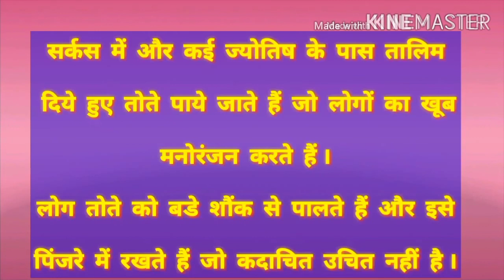HINDI ESSAY ON PARROT. तोता पर निबंध.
ESSAY ON PARROT IN HINDI.

ESSAY ON PARROT.

ABOUT PARROT IN HINDI.

ABOUT PARROT.

ABOUT PARROT IN HINDI IN POINTS.

PARROT ESSAY IN HINDI.

PARROT IN HINDI ESSAY.

PARROT IN HINDI.